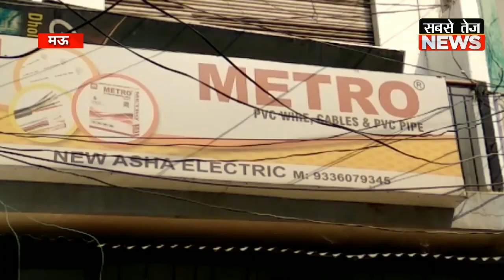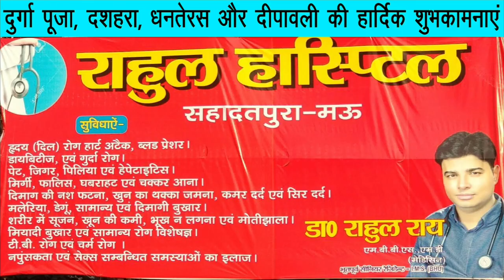पुलिस पिकेट से कुछ दूर दुकान में हुई चोरी | sabsetejnews